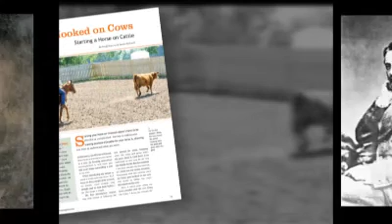Next Canadian Cowboy Country Magazine - Christmas Edition Commercial